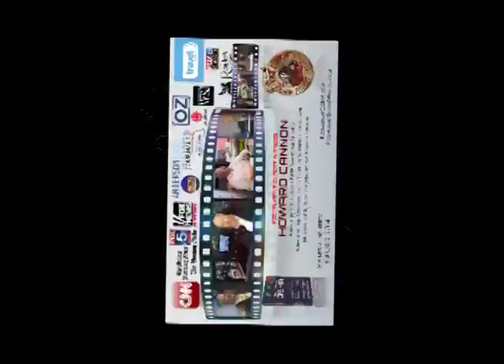Knowing what people eat